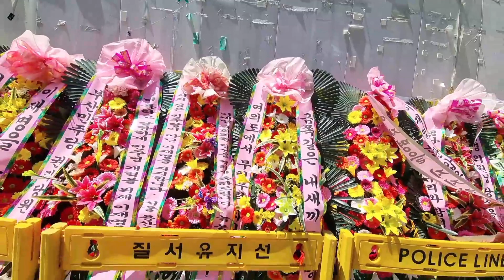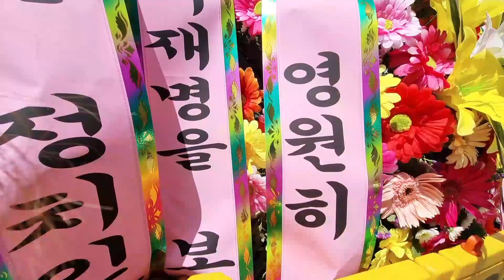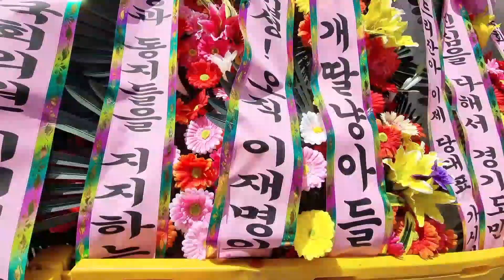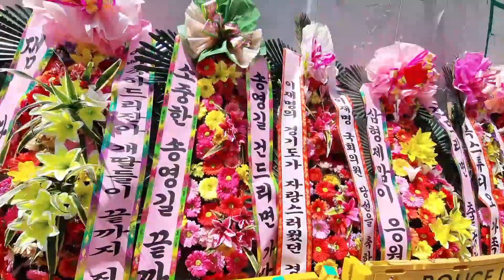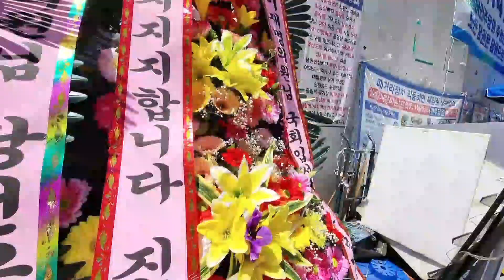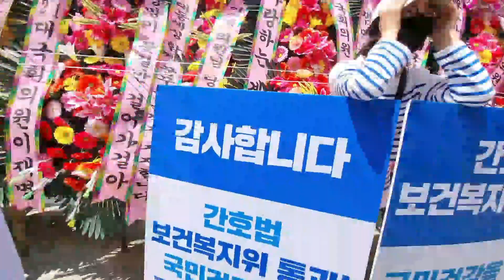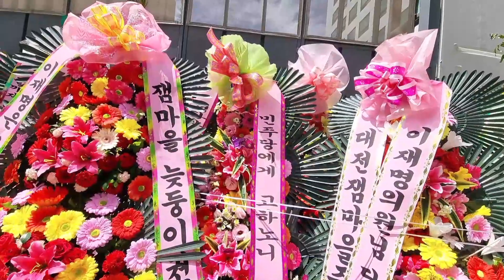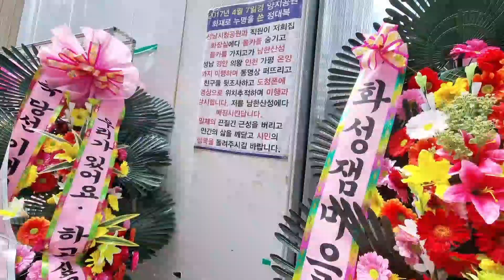2.잼파파에게~ 개가좍이 만들어준 민주당사 앞 꽃길~ 메세지와 함께 영원히 간직해요~^^♡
6/4~10 이재명 의원님 당선과 국회 첫 출근 축화 화환
100여 개~
잼파파 사랑과 존경 받을 권리 포기하지마

 * 민주당 민주화 일정
1. 8월전당대회 당대표 선출
2. 개혁적인 의원 최고위원 만들기
3. 2024년 총선전 선별작업
4. 2024년 총선 대승 200석이상 더불어민주당 의석 목표
5. 언론정상화, 검찰정상화, 사법정상화
6. 대통령임기 4년 중임제 개헌

후원계좌 국민은행 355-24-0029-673 *지인